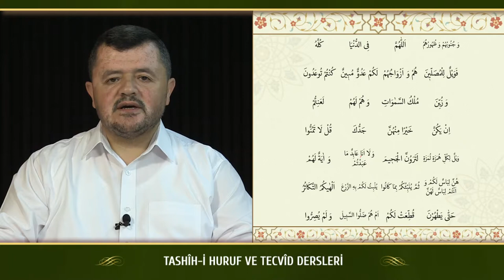Kur'an Dersleri sh 81